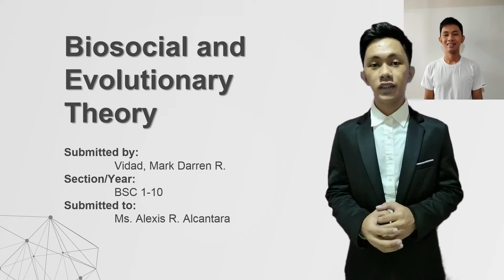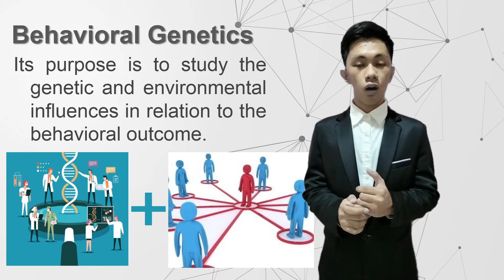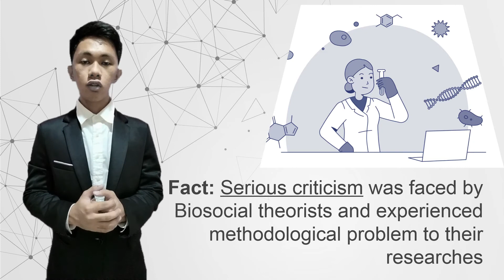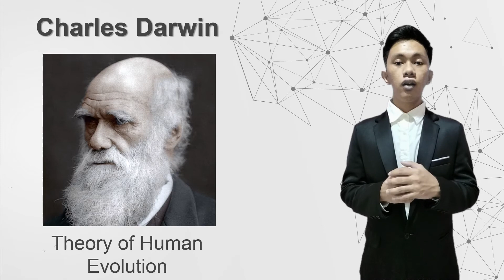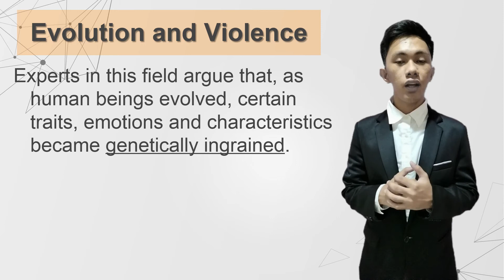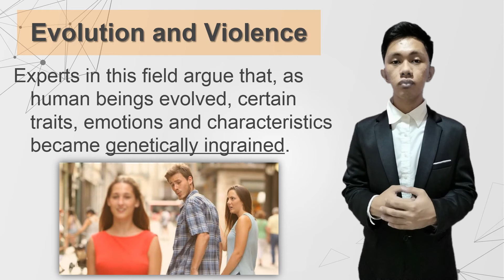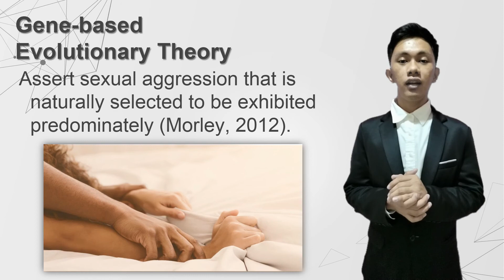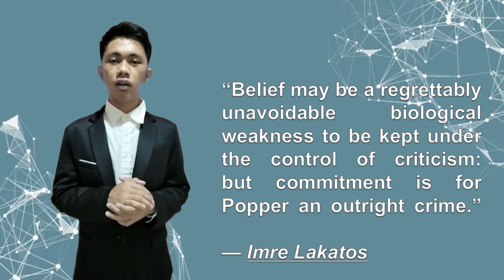Biosocial Theory and Evolutionary Theory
Name: VIDAD, MARK DARREN R.
Section: BSC 1-10